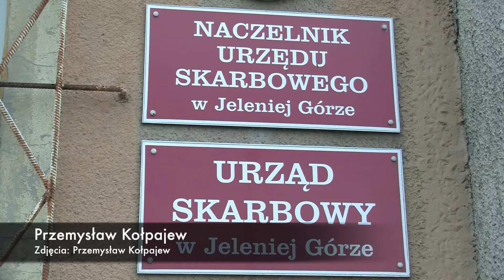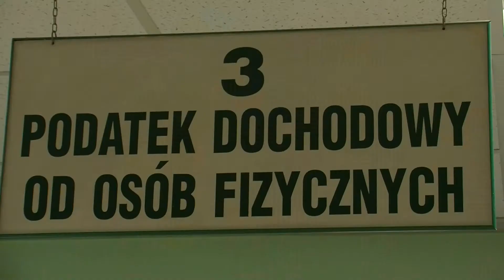Nowości w skarbówce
Od 1 stycznia 2015 roku wejdą w życie nowe przepisy dotyczące składania zeznań podatkowych. Jedną z istotniejszych zmian, jest obowiązek składania przez przedsiębiorców zatrudniających więcej niż 5 pracowników, deklaracji podatkowych w postaci elektronicznej.